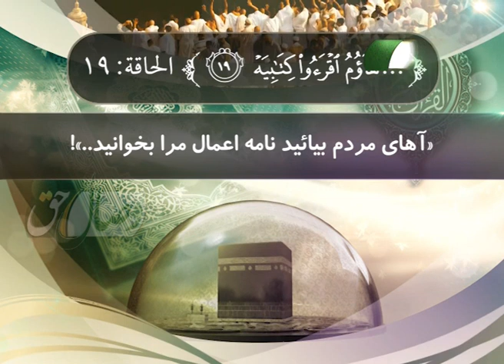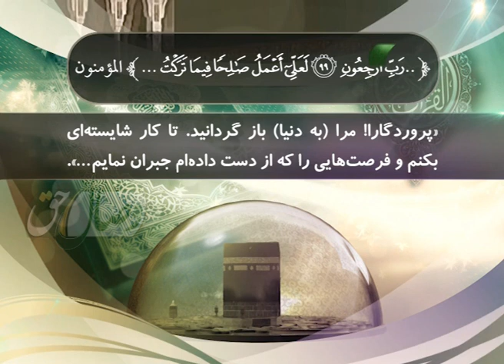ارمغان حجاز (حجرالاسود) - АРМУҒОНИ ҲИҶОЗ (ҲАҶАР-УЛ АСВАД)